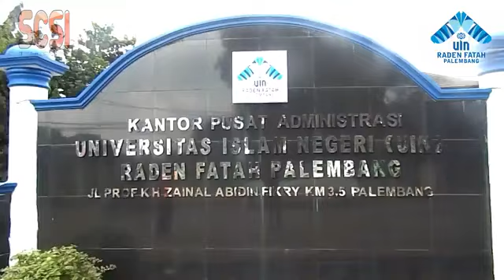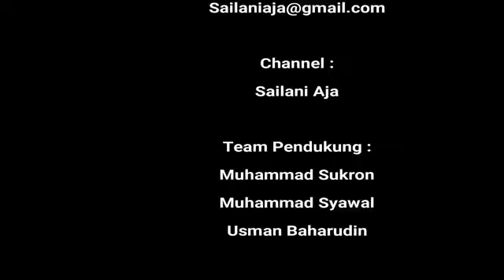Profile UIN Raden Fatah 2018